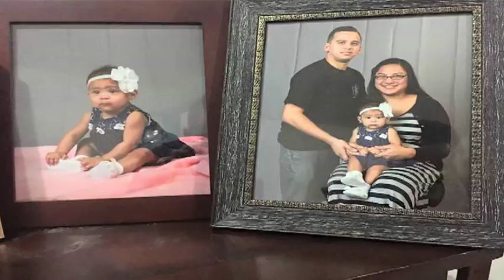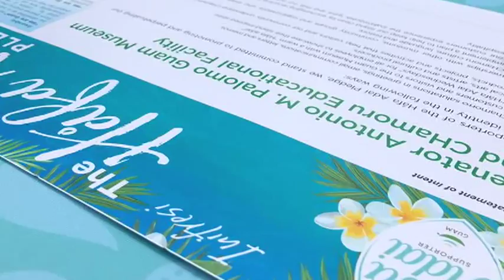Chamorro News Update: November 7